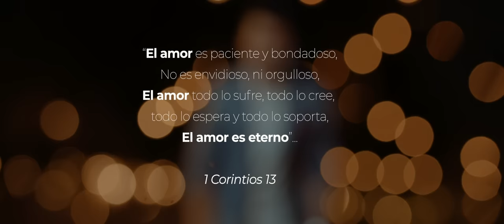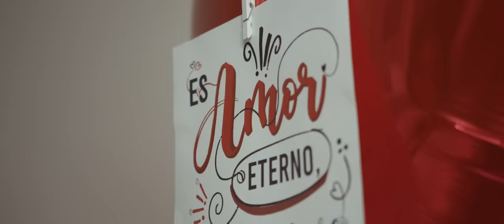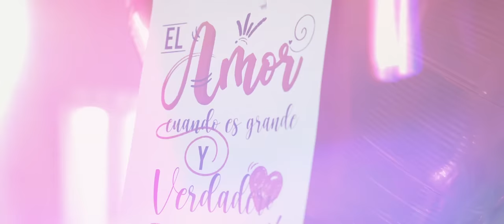Despinal - Amor Eterno (Official Video)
Despinal - Amor Eterno (Video Oficial)

El Amor es paciente y bondadoso, no es envidioso ni orgulloso, el amor todo lo sufre, todo lo cree, todo lo espera y todo lo soporta.